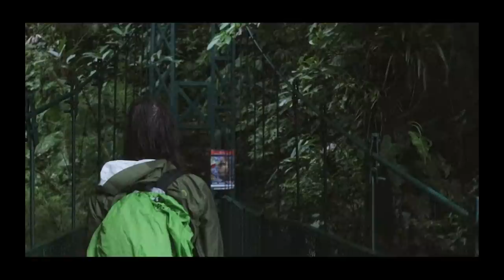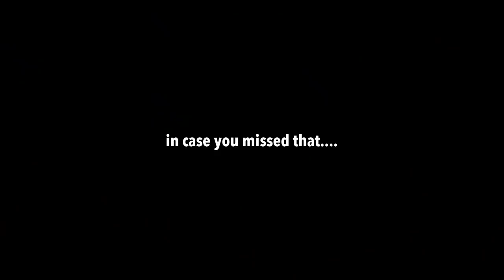when VAN LIFE sucks!! | stranded in Costa Rica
HOW TO MAKE THIS LIFESTYLE A REALITY FOR *YOU* (read below)

*THE MOST CRITICAL THING* we did to get here was effectively manage our money. We make around $2,000-$5,000 USD per month, not much to sustain full-time travel, fully own our van, and have some $$$ left over. We share with you our money-management strategies in our $19 course

SECONDLY, here is a list of companies that*:
 - Save us money
 - Teach us skills to make us money
 - Make products we NEED to live our current lifestyle
#2 - This helped us grow a profitable social media brand that allows us to travel while earning money
#3 - Our easy plug-and-play electrical setup

ABOUT THE EPISODE:
Van life in Costa Rica so far has been unbelievable. But today, we had our very first... let's say, hiccup. Because we're now in the thick of rainy season, the roads have been a bit questionable, but nothing our beast of a boy, Morrison can't handle! Until this one... Van life reality kinda hit us in the face with this one. We got seriously stuck on the mud, and to make it worse, it was on a remote mountain right on the edge of a cliff! Things could have gotten really dangerous really fast...

About The Matneys:
We're Christian and Aubry, a couple traveling North and South America in our converted Sprinter Van. Currently, we're living in our van in Costa Rica! On The Matneys, we love chatting about the reality of living in a van, what van life allows us to do, and how traveling to new places with new cultures can really open your eyes to so much about the world, our own country, and ourselves. Our little home is simple, but it takes us to the most magical paradises in the world.